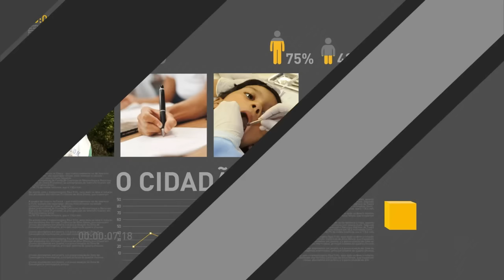Banco do Brasil anuncia ações de reestruturação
REPÓRTER NBR - 21.11.16: Nesta segunda-feira (21), o presidente do Banco do Brasil, Paulo Cafarelli, anunciou medidas de reestruturação relacionados ao atendimento digital. Cafarelli enfatizou o crescimento no acesso aos serviços bancários por meio de smartphones. além de garantir que atendimento presencial será reforçado em cidades que possuem apenas uma agência da instituição.